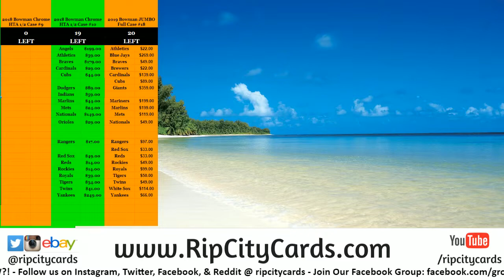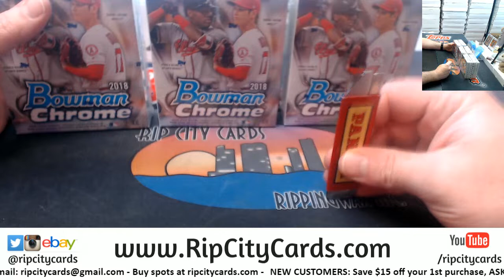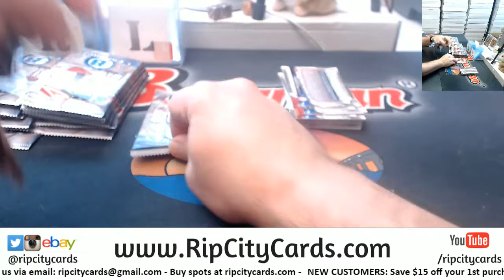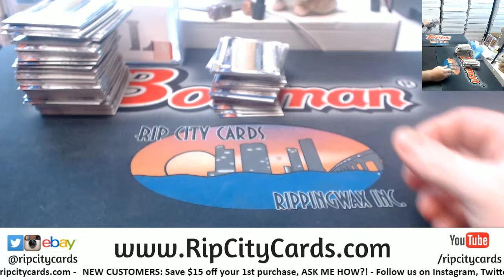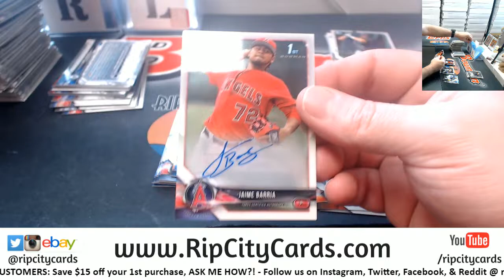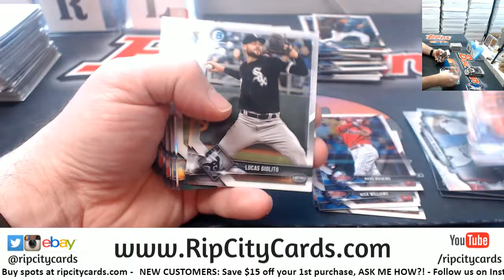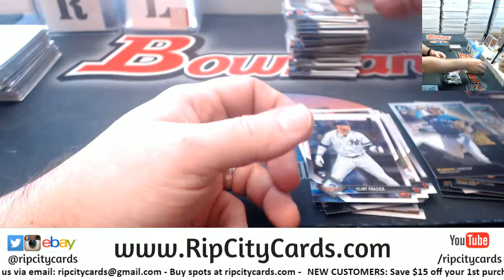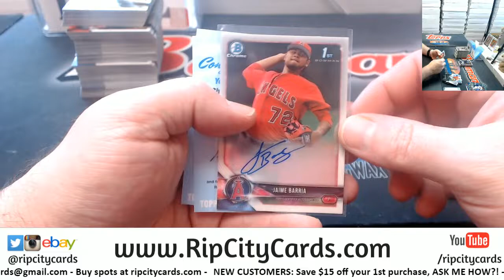2018 Bowman Chrome Baseball Hobby 3 Box #26 EBAY